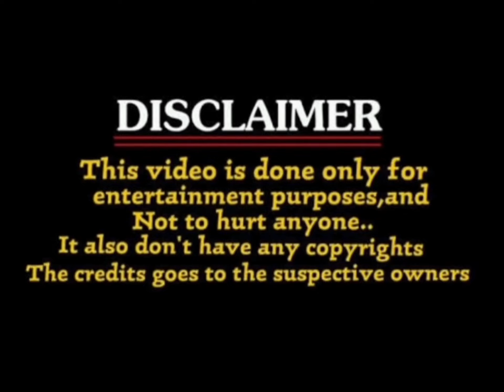devara promo troll / devara fear song promo / ntr / janhvi kapoor / devara /